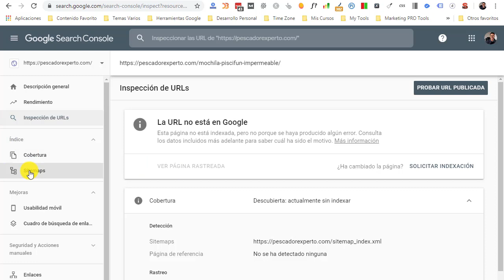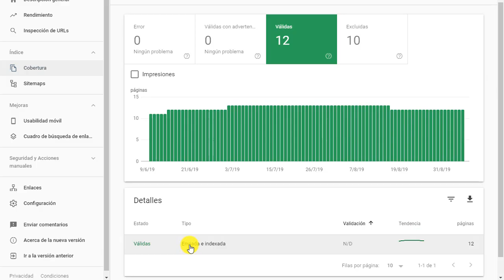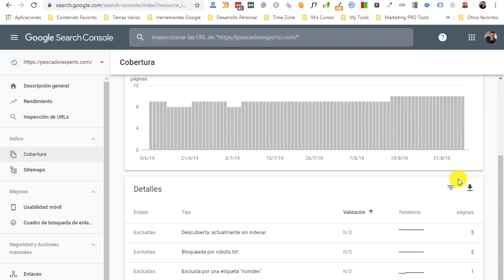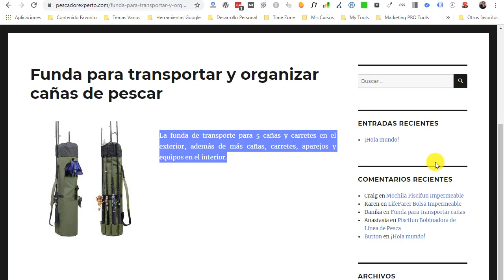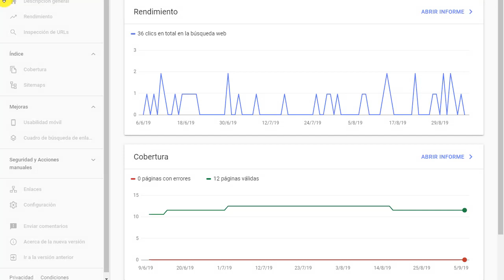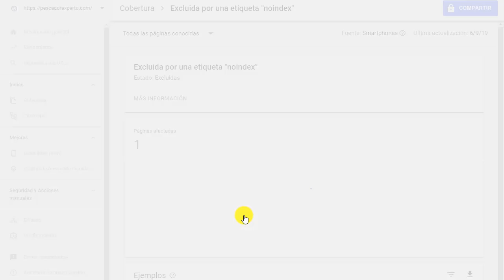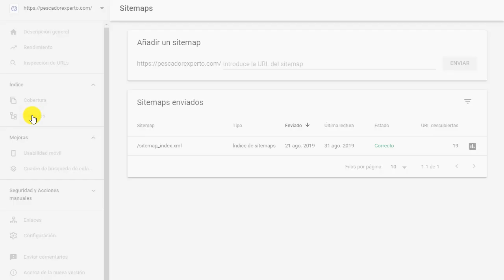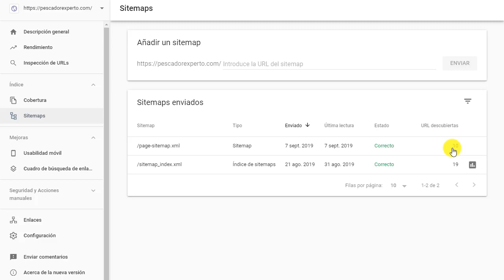🎯 CÓMO USAR Google Search Console para OPTIMIZAR WEB de AFILIADOS - Vídeo 15: Cobertura y Sitemaps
☑️☑️ ¿Quieres Aprender Marketing Digital? Te invito a conocer la Zona de Miembros

Retomamos el curso "Crear Tienda Online de Afiliados Amazon" donde trabajaremos en todo lo relacionado con la optimización para mejorar el posicionamiento en Google.

En este vídeo vamos a utilizar las opciones de Cobertura y Sitemaps para conocer todos los detalles a nivel de indexación en nuestro sitio web.